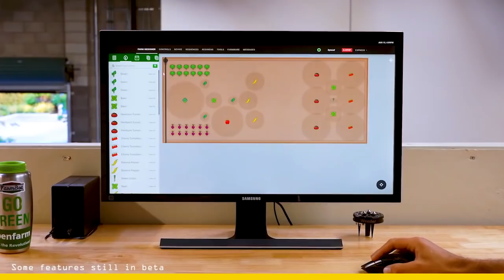FoodTech Talks: Empower a change towards a more sustainable future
Build local skills, establish global excellence, and inspire minds. Lofty goals from Madar Farms who are bringing together the best ideas from across the world to the UAE in order to create sustainable long-term farming solutions.
Abdulaziz AlMulla, CEO of Madar Farms, is a passionate advocate of all things AgTech - learn what he thinks about the future of farming in the UAE in the next episode of our FoodTechTalks series.

بناء المهارات المحلية، وتحقيق التميز على نطاق عالمي، وإلهام العقول. هذا ما تهدف إليه "مزارع مدار" من خلال جلب أفضل الأفكار من مختلف أنحاء العالم إلى الإمارات العربية المتحدة لابتكار حلول زراعية مستدامة على المدى الطويل.
يعتبر الرئيس التنفيذي لمزارع مدار، السيد عبد العزيز الملا، من المواكبين والداعمين لـ التقنيات_الزراعية. تعرّف على أفكاره حول مستقبل الزراعة في الإمارات في الحلقة القادمة من سلسلة حوارات_تكنولوجيا_الغذاء.